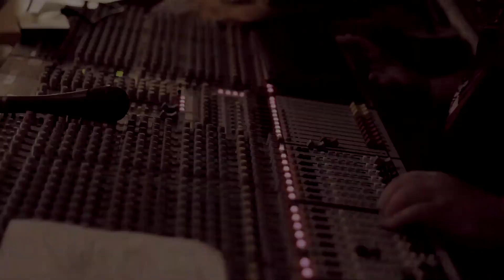SHOW REEL MMXtreme #2 (VideoClips Neuquen GeneralRoca Cipolletti VillaRegina Bariloche)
SHOW REEL MMXtreme #2 / VideoClips Neuquén /General Roca / Cipolletti / Villa Regina / Bariloche / Plottier / Centenario / Alto Valle